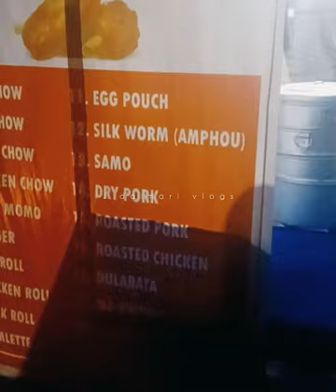FIRST DAY VLOG WINTER CARNIVAL UDALGURI || NWJWR BAND || CYRUS BAND || DJ SURAJ || J daimari vlogs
Winter carnival Udalguri 09 Dec 2022
First Day Vlogs